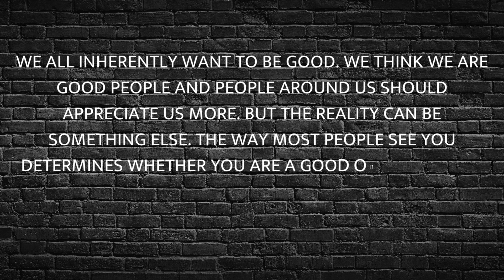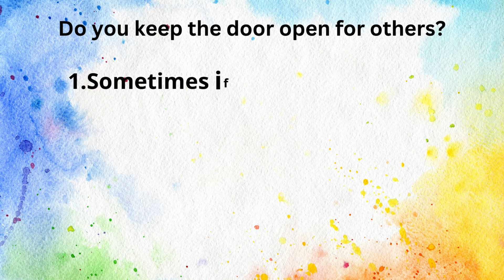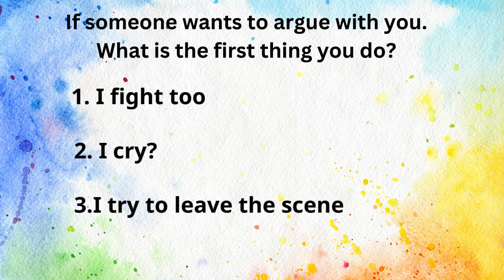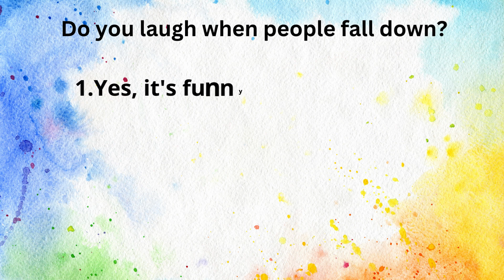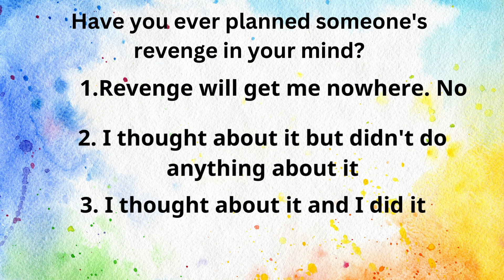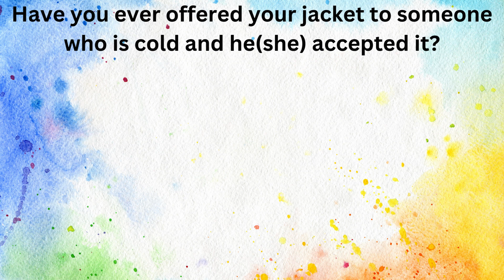Personality Test - Are you a good person or not?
Riddle: Solve a riddle.Puzzle Puzzles
Riddle
Riddles
Question
Questions
Clue
Logic Puzzle
Word Puzzle

Puzzles
Riddle
Riddles
Question
Questions
Clue
Logic Puzzle
Word Puzzle